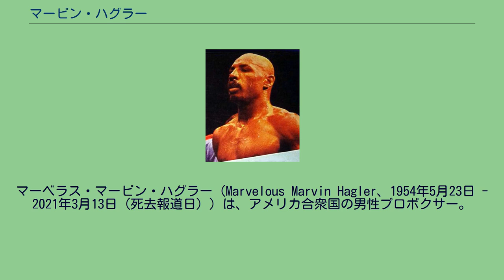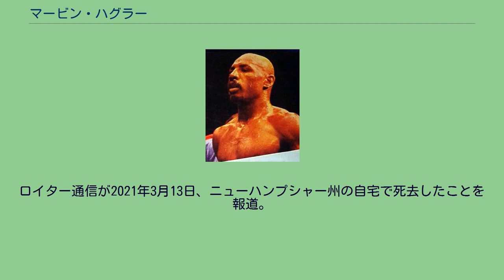マービン・ハグラー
マーベラス・マービン・ハグラー（Marvelous Marvin Hagler、1954年5月23日 - 2021年3月13日（死去報道日））は、アメリカ合衆国の男性プロボクサー。
1980年から1987年までの間に、統一世界ミドル級王者として12度の連続防衛を果たした名王者。
サウスポーのオールラウンド・ファイター（サウスポースタイルだが元々右利きで右強打が武器だったので右構えにスイッチすることも多かった）で、あらゆるテクニックと強打、試合運びの巧さ、強靭なメンタルを備え、「ミスター・パーフェクト」と呼ばれた。
ニュージャージー州ニューアーク生まれ、マサチューセッツ州出身。
家族は夫人と5人の子供。
現在はイタリア在住。
ニックネームは「マーベラス」（驚異的）。
スキンヘッドと彫像のように鍛え上げた褐色の身体が特徴。
ただし４戦目のDornell Wigfall　１戦目までは髪の毛が確認されている。
ミドル級としては長身とは言えなかったがパンチ力、強固なガード、タフネス（打たれ強さ）、両利きのフォームから動ける完璧なテクニック、ハングリー精神を兼ね備える。
同時代に活躍したシュガー・レイ・レナード、トーマス・ハーンズ、ロベルト・デュランのような派手な言動は好まず、現役時代は酒や煙草はもちろん、菓子やコーヒーすら口にしない修行僧のような生活を送った。
専門誌のパウンド・フォー・パウンドのランキングでは常に上位に名前が挙がり、その実力はミドル級史上でも屈指と評される。
レナード、ハーンズ、デュランとともに1980年代の「中量級黄金時代」を築き上げた。
貧しい母子家庭に生まれ、学校は9歳で退学。
ヘビー級王者フロイド・パターソンに憧れてボクサーを志す。
アマチュアのリングで活躍し、1973年にAAU165ポンドの国内王者となった。
1973年5月18日、2回KOを収めプロデビュー。
順調に白星を重ねるが、その強さに王者が対戦を忌避し、「無冠の帝王」の称号を与えられる。
1974年11月26日、レイ・シールズに10回引き分けに終わった。
1976年1月13日、ボビー・ワッツに10回判定負けでプロ初黒星を喫した。
1976年3月9日、ウィリー・モンローに判定負け。
しかしシールズ、ワッツ、モンローとは後に再戦しKOで雪辱。
1979年11月30日、WBA・WBC世界ミドル級王者ビト・アンツォフェルモと対戦。
ハグラー圧倒的有利の下馬評だったが、王者のインファイトに苦しみ引き分けに終わる。
1980年9月27日、WBA・WBC世界ミドル級王者アラン・ミンター（イギリス）に3回1分45秒TKO勝ちを収め王座獲得に成功した。
1981年1月17日、フルヘンシオ・オベルメヒアスと対戦し8回20秒KO勝ちを収め初防衛に成功した。
1981年6月13日、ビト・アンツォフェルモと1年7ヶ月ぶりに対戦し4回終了時棄権によるTKO勝ちを収め2度目の防衛に成功した。
1981年10月3日、ムスタファ・ハムショと対戦し11回2分9秒KO勝ちを収め3度目の防衛に成功した。
1982年3月7日、ウィリアム・リーと対戦し初回1分7秒TKO勝ちを収め4度目の防衛に成功した。
1982年10月31日、フルヘンシオ・オベルメヒアスと1年9ヶ月ぶりに対戦し5回2分35秒KO勝ちを収め5度目の防衛に成功した。
1983年2月11日、トニー・シブソンと対戦し6回2分40秒TKO勝ちを収め6度目の防衛に成功した。
1983年5月27日、ウィルフード・サイピオンとIBF世界ミドル級王座決定戦も兼ねて対戦し4回2分47秒KO勝ちを収めWBA・WBC王座は7度目の防衛、IBF王座獲得に成功した。
その後ロベルト・デュラン、ファン・ドミンゴ・ロルダン、ムスタファ・ハムショ（WBA,WBC,IBF 3団体の世界ランキング1位、3度目の防衛戦の相手と再戦）、トーマス・ハーンズ、ジョン・ムガビ（当時プロ戦績26戦26勝無敗26連続KO）と最強の挑戦者相手に12連続防衛（11KO）。
1987年4月6日、シュガー・レイ・レナードに12回1-2（115-113、110-118、113-115）の判定負けを喫し13度目の防衛に失敗し王座から陥落した試合を最後に現役を引退した...